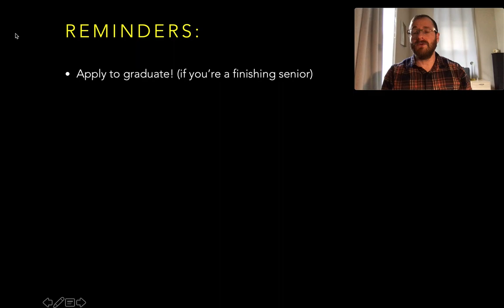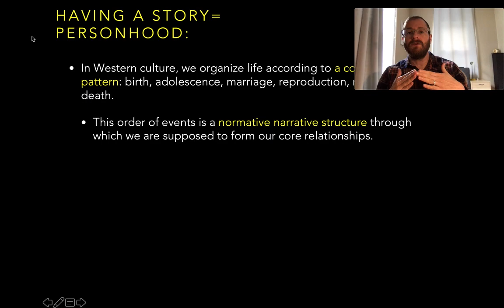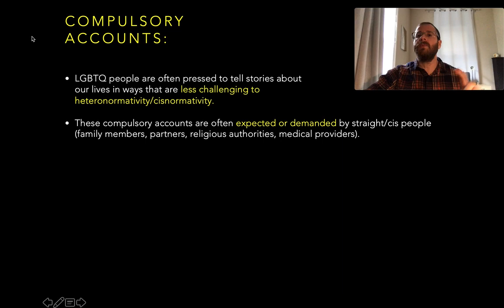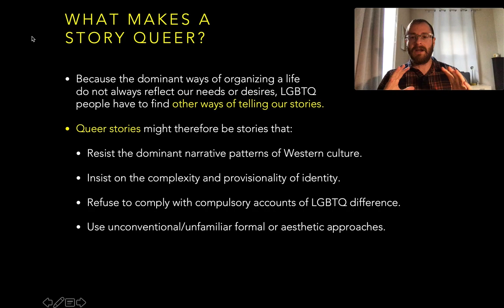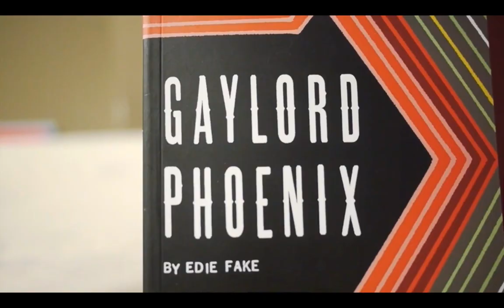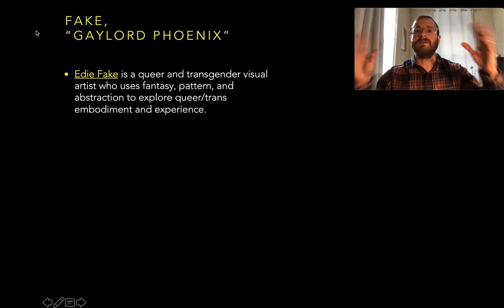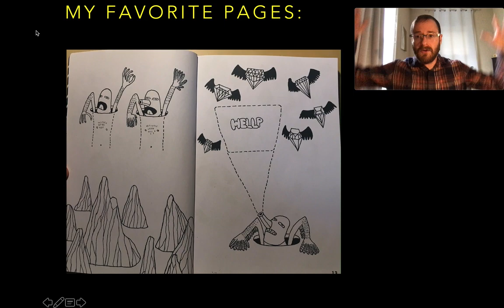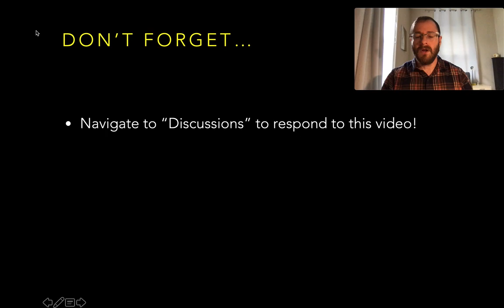LIB 325: Video Lecture, "Gaylord Phoenix" (03.31.20)